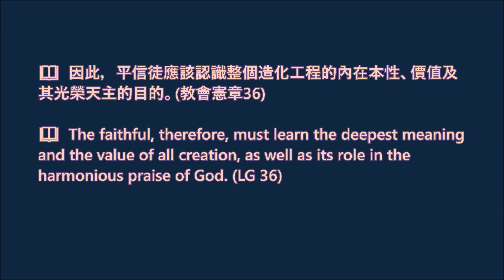【梵二文件 • 每日速遞】2021.10.27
📖  因此，平信徒應該認識整個造化工程的內在本性、價值及其光榮天主的目的。(教會憲章36)

📖  The faithful, therefore, must learn the deepest meaning and the value of all creation, as well as its role in the harmonious praise of God. (LG 36)